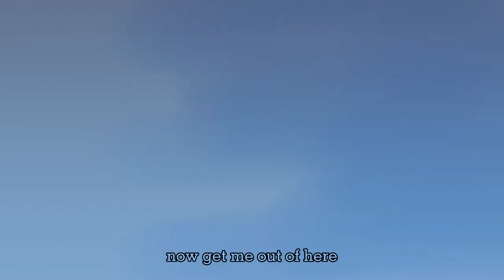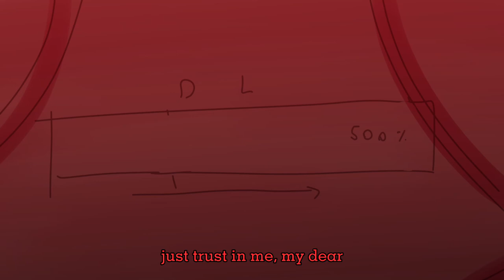❤ MR FEAR | animatic | ut ocs (⚠)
⚠ CW/TW: blood, flash, syringes; (also smoking but its in the bg at the start of the video)

» A mentally unwell scientist having to deal with grief at the same time while discovering a crucial thing about our multiverse is not a very good combination to have. The possibility of travelling through worlds requires absurd, inhumane amounts of determination to make a machine with such purpose work. The only way those levels could be adquired is through heartless injections that'd result in the death of its subjects. But when you have a scientist who comes from a family with a concerning criminal history, such cruel acts become no big deal.

» Something important about the soul of determination is that while not everyone has timetraveling abilities, all individuals can remember those who no longer exist in our world as long as they knew such person. Yew Red has discovered this many years ago, and now his descendent, Oliver, was about to re-discover it a second time, and go through a similar fate, although his demise wouldn't be death but the same as his first test subject, to fall into the endless darkness of nothing.

► verden, here reffered to as oliver, is my main undertale oc. he has a semi-complete lore i wish to express through videos like these, regardless of how many views they get. i hope you have a fun time.

♥ characters:

oliver - he/him (ponytail)
will - he/him (blue eyes)
peter - he/him (leaf eyes)
tom - he/him (child)
laurel - she/her (little girl, and the baby in the portrait)
marie - she/her (woman in the portrait, and ghost)
onyx - he/they (rabbit)

► song: mr fear - siames
► meme audio: i have no idea